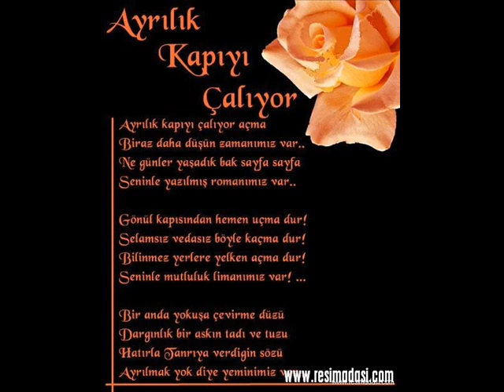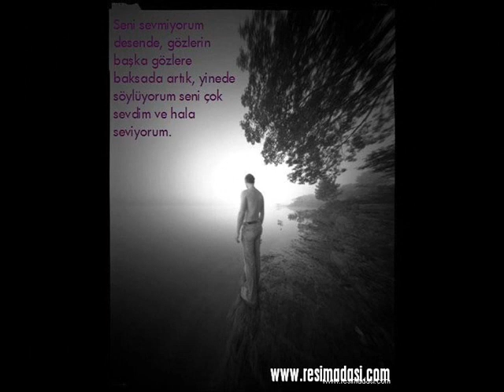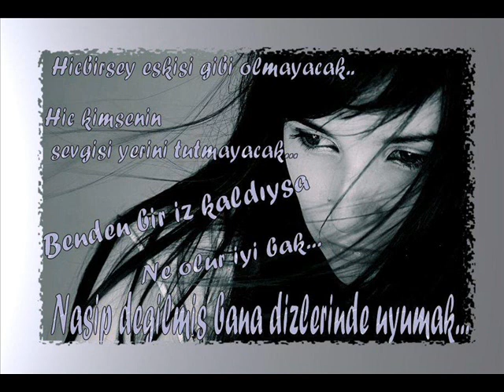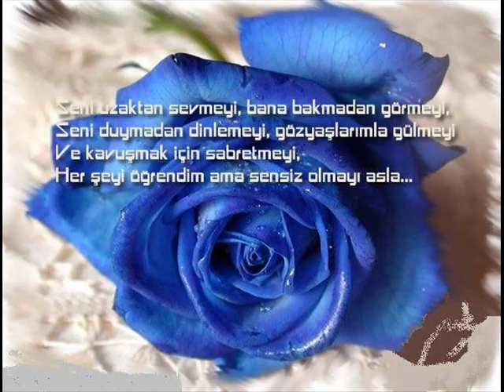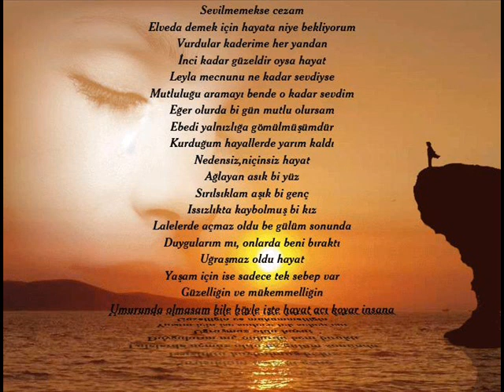Kara - Sus Ağlama